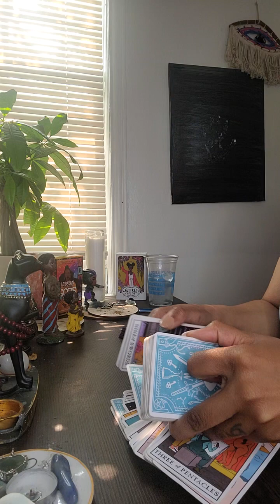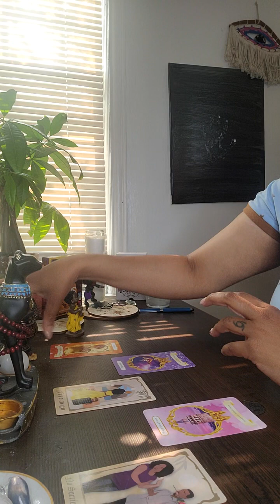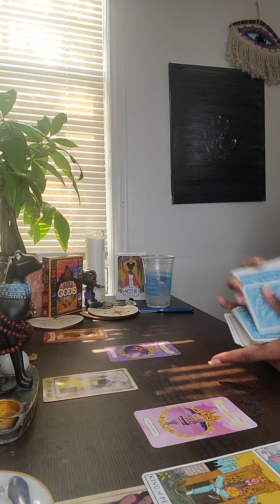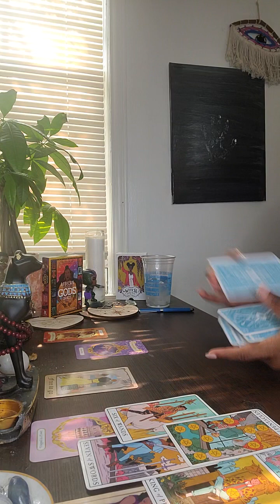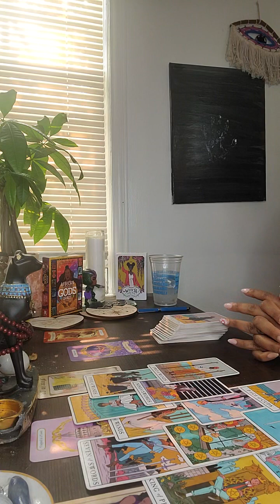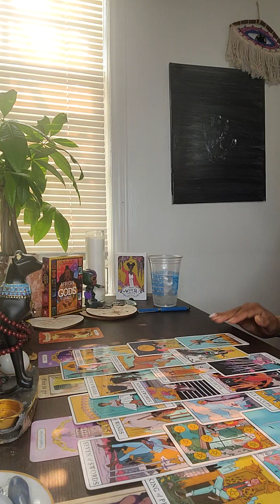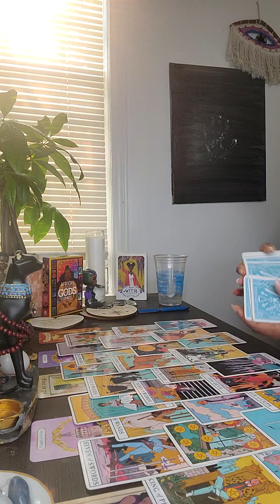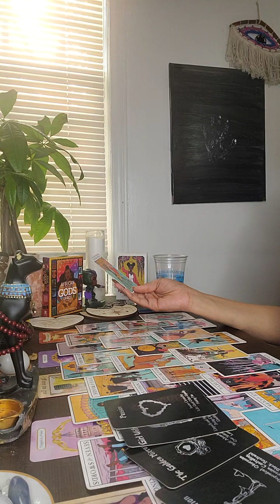Cancer/Leo cusp ❤️‍🔥 The lies, the lies, the lies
Cancer ♋/Leo ♌  🦀 🦁